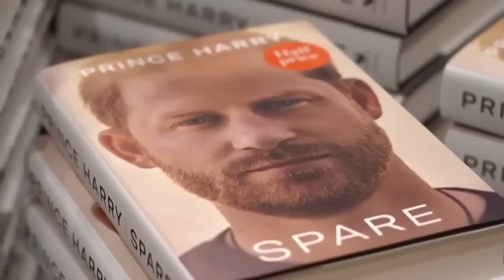Balls Deep (Meghan Markle)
An interesting confluence of characters all in the name of getting balls deep.